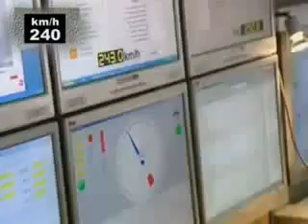Rekod dunia kelajuan kereta api....wwooooww